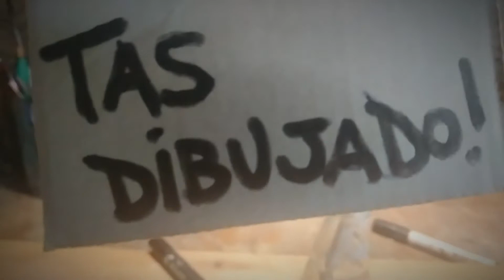8 TAS DIBUJAO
Creadas las cabezas de nuestros titiritis les vamos a buscar... que cara tienen?